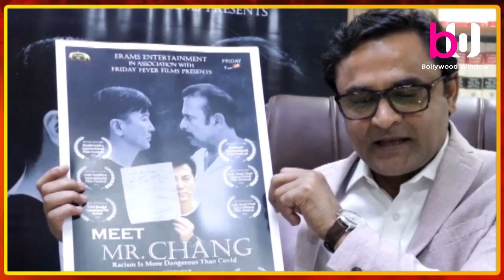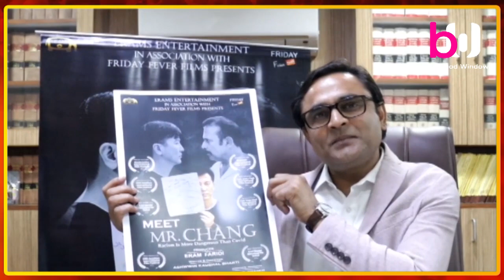Supreme Court Bar Association Joint Secretary Mr. Rohit pandey supported Meet mr. Chang film.